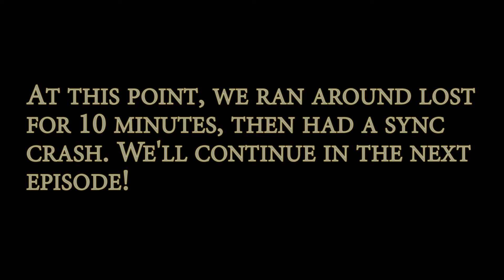System Shock 2: God save the subway! (26)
This episode is a tish long because I needed to sync up with KingIsaacLinksr who, for some godforsaken reason, decided to make an über long episode and get WAY ahead of my episodes.

Intro music is "Abadis Forest" by LittleVMills used with permission.

Outro music is "No Regret (ft Chris Gordon)" by Zircon Music

Support great music! Go buy their albums!